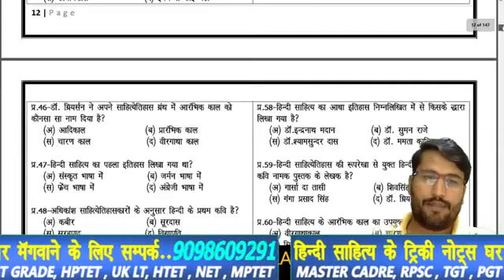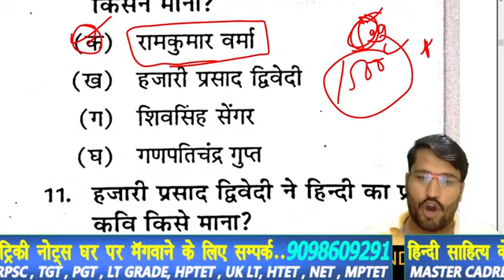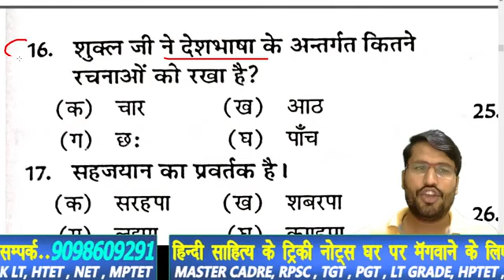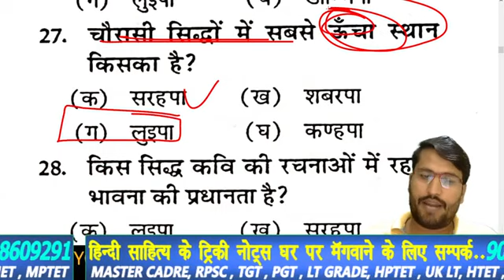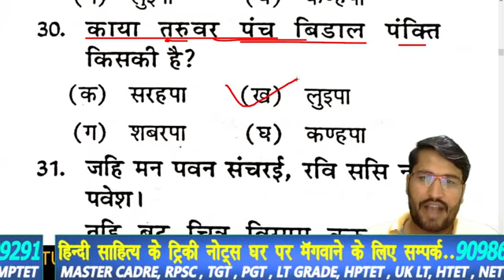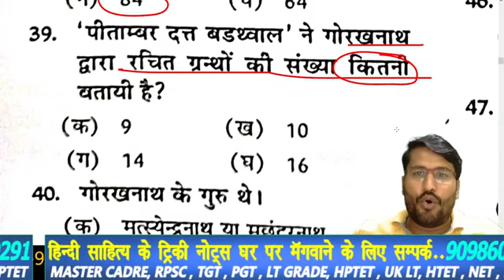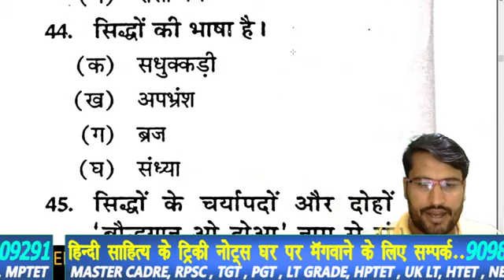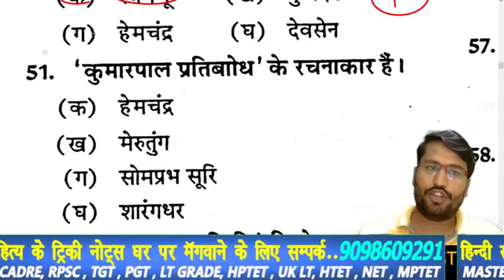tgt-pgt-HINDI_LIVE_TEST-हिंदी_साहित्य HINDI_SAHITYA hindisahityakaitihas /1stgrade-2ndgrade